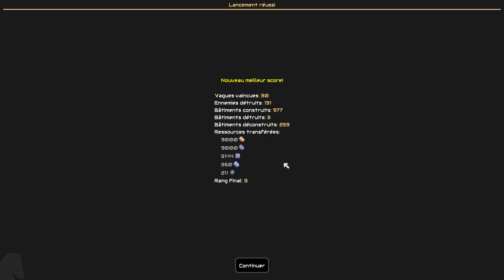[FR Linux] Mindustry #2 Factorio + Tower Defense. Build 90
Retour sur Mindustry, dont la dernière grosse mise à jour vient d'arriver (et oui, avec des effets sonores). Déjà présenté en hiver 2017/2018, le jeu a bien évolué depuis, et est en passe de devenir excellent.